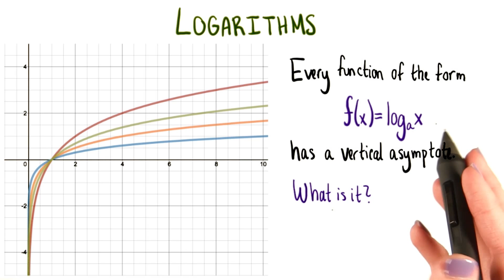Vertical Asymptote - College Algebra